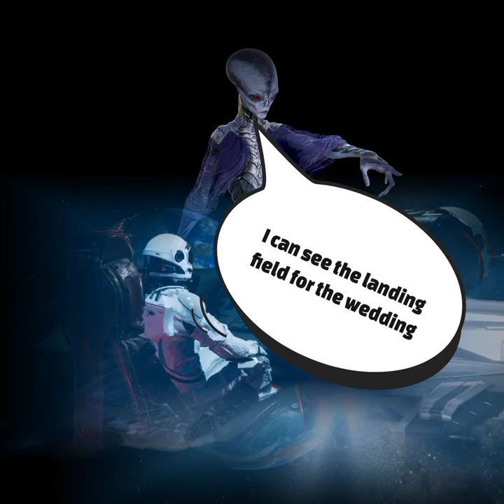Arrival Of King Cyclops n' Queen Nebulon for the Alien Wedding - Lenny Lionstar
King Cyclops and Queen Nebulon Nephilim Alien Giants have just arrived in their huge galactic starship Palace they call "Cyclops" for the Alien Wedding of Eppidox n Forgatael. They will be greeted by the Supernatural Music Minstrel Gears when they land. Lionstar has written a Space Opera to document the event for the ancient Blood Moon Music Vault. Their is a scheduled performance of the Alien Wedding Opera to be performed at the Blood Moon Music Conservatory on Planet X. Lionstar and Vleihea the Siren Singer will be playing an ancient annunaki folk song at the landing field to greet King Cyclops and Queen Nebulon. Supernatural Gear Lenny Lionstar, the Cedar Valley Music Minstrel of Heaven.
Supernatural Gears Space Opera, Countdown to Singularity 2028. The coming of the Perfect Paranormal Storm.
Photos by Caroline Lenhart, Donna Nye

Lenny Lionstar foreword: Lots of weird things were happening while working on this vid and music. Aliens, Poltergeist? All of Robins cards credit cards. Medical cards etc. Went missing in her purse. We looked all over the house and couldn't find them. I then looked in my wallet and all her cards were in my wallet. How did all those go from her wallet to mine. Then later we had left. Turned all the lights off and TV. Locked the door. When we came back all the lights were turned on and the television was blasting away!  Something had turned everything on. Then in the middle of working on this video out of the blue my computer tablet keep turning itself off then back on by itself for around 10 times in a row.
I thought what is going on here. Then later that night it sounded like someone was in the next room walking around rumbling in things. Then they seem to be walking on the roof. I was thinking maybe Aliens screwing with me.

When I was working on the song Mars awhile back Robin saw this huge craft slowly moving over the house. She said it was massive. By the time she got to me in the studio the craft had disappeared. Strange things going on here in Space Rock land. Starting to feel like when I was a Kid on the farm where Space Crafts were always flying by. I had an encounter in the woods once true story that would blow your. Sure blew my mind during the encounter. My mind is still blown. LOL - Lenny Wiles Lionstar